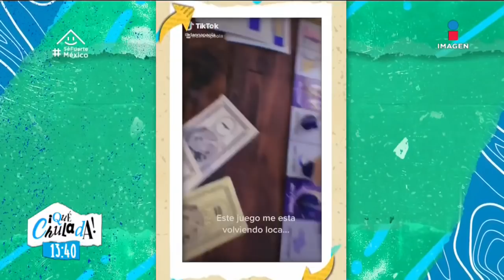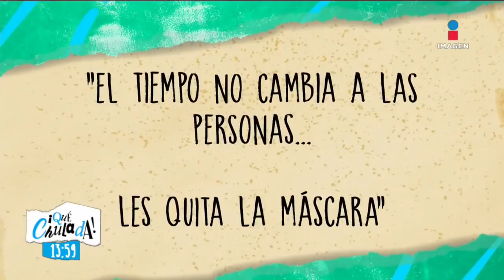Programa Completo 14 de abril 2020 | Qué Chulada